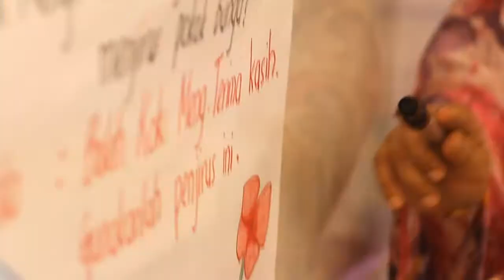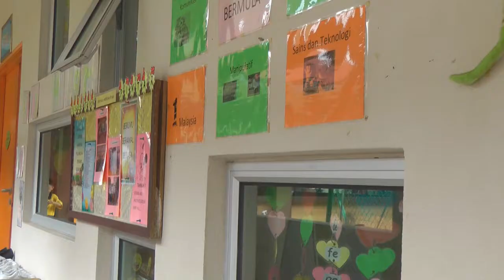Video Korporat SKDP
Video Korporat SK Desa Pandan yang disediakan oleh Sukarelawan Ibubapa dibawah Kumpulan Sokongan Ibubapa (KSIB)